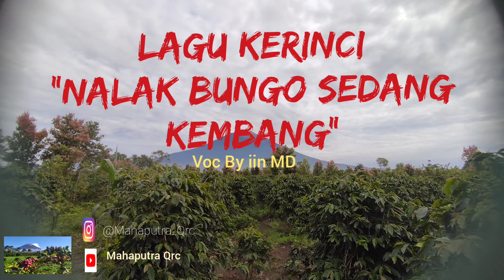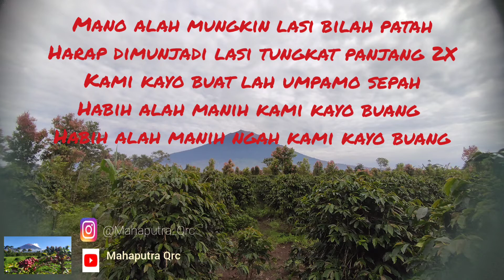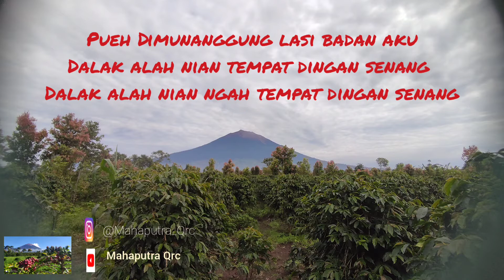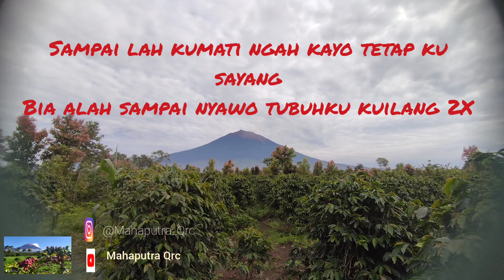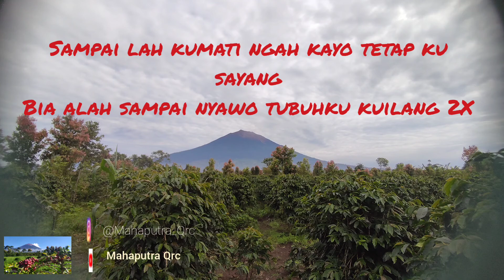Lagu Kerinci | Nalak bungo sedang Kembang | Voc by iin Md (lirik)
join on me

salam untuk orang kerinci yang berjuang dirantau...

terimakasih 🙏🙏🙏